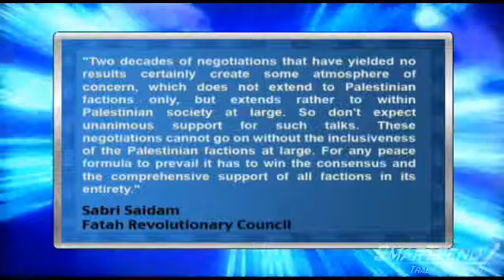News Update Hamas 0903